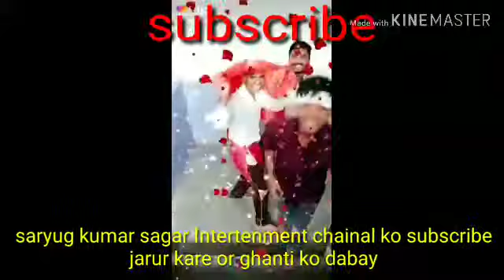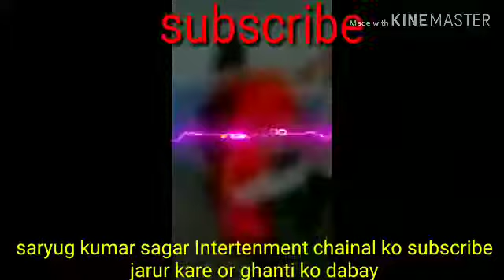Saryug Intertenment chainal ko subscribe jarur kare ghanti ko dabay all my friends👭👬👫 enjoy danc